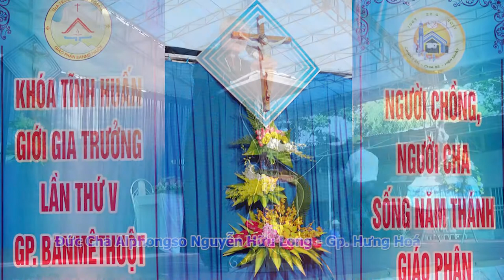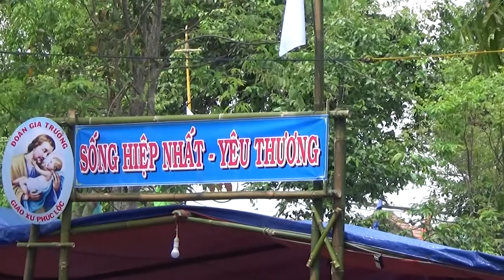TĨNH HUẤN GIA TRƯỞNG LẦN THỨ V - Giảng huấn 2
GP. BAN MÊ THUỘT -
TĨNH HUẤN GIA TRƯỞNG LẦN THỨ V
26-27/04/2018